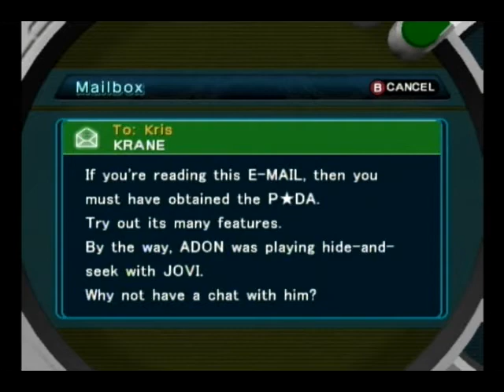Pokemon XD: Gale of Darkness EP 1: THE ADVENTURE BEGINS!!!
the adventure begins for more than just the character. :=D